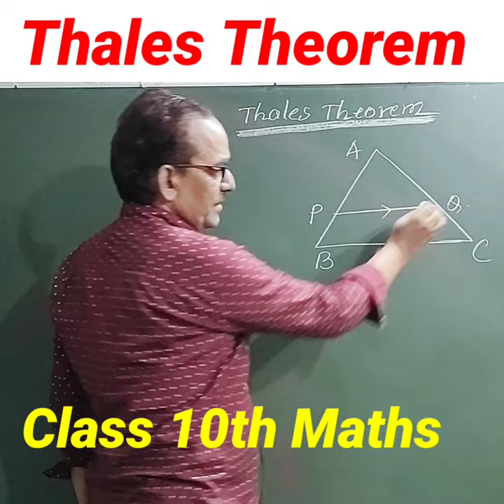Thales Theorem Class 10 Maths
👉👉Thales Theorem :
 If a line is drawn parallel to one side of a triangle intersecting the other two sides in distinct points, then the other two sides are divided in the same ratio.

👉👉Thales Theorem Class 10th Maths CBSE NCERT Chapter 6

👉👉Basic Proportionality Theorem Maths CBSE NCERT Class 10

👉👉Triangles Similar Triangles Basic Proportionality Theorem Thales Theorem Math Class 10

👉👉Chapter 6 Maths CBSE NCERT Class 10 Tiangles

Rajesh Tutorials
Jai Hind 🇮🇳🇮🇳
Jai Bharat 🇮🇳🇮🇳